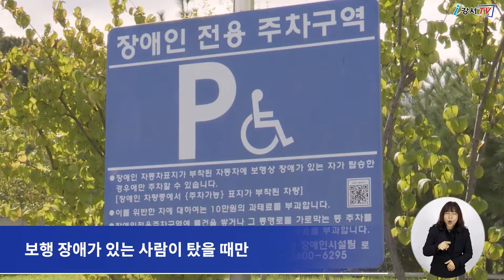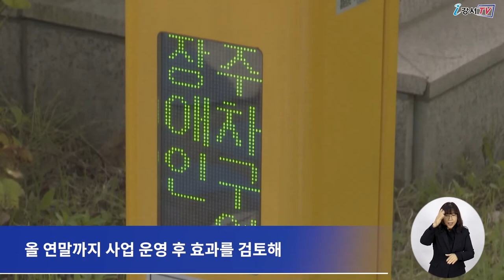[CC] 스마트기술 접목해 장애인주차구역 관리해요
전국에 있는 모든 주차장에는
장애인 전용 주차 구역이 있는데요.

강서구에서는 스마트기술을 접목해
더욱 강화된 장애인전용주차구역 단속을 시행합니다.

장애인 전용 주차구역에는
장애인 자동차 표지가 부착된 차량만 주차할 수 있고
스티커가 부착되어 있더라도
보행 장애가 있는 사람이 탔을 때만 전용 구역에 차량을 세울 수 있습니다.

강서구는 이에 주민행정서비스 만족도를 향상시키기 위해
장애인전용주차구역 3개소, 총 12면에 차량인식 감지기를 설치해
일반 차량 진입 시 계도 방송 실시와
5분 이상 주차 시에는 과태료를 자동으로 부과하게 됩니다.

또한 장애인 주차 알리미 앱을 통해 주차 가능 현황을 안내하며
장애인들의 주차 편의를 개선할 예정입니다.

한편 강서구는 시범사업으로 추진되는
이번 스마트 장애인주차 관리서비스가
장애인에 대한 주차 편의가 증진될 것으로 기대하고
올 연말까지 사업 운영 후 효과를 검토해
서비스를 확대할 방침입니다.